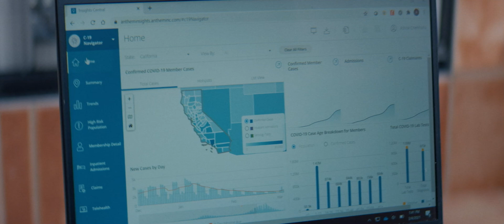The Snowflake Data Cloud Helps Anthem Redefine the Future of Health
Anthem, a leading health benefits company, has a mission to improve lives and communities and simplify healthcare. Hear how Ashok Chennuru, Anthem's Chief Data & Insights Officer, leaned towards Snowflake's Data Cloud to translate Anthem’s data into meaningful actionable insights at a much faster scale, to help reach Anthem's mission, while redefining the future of health.